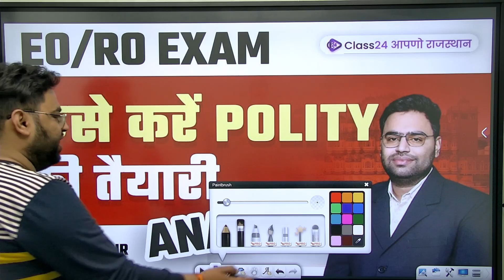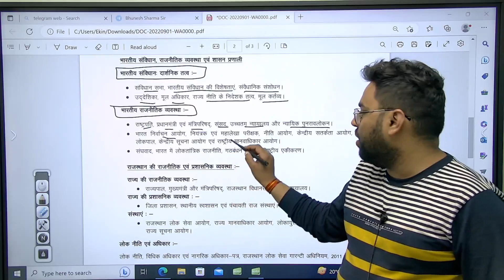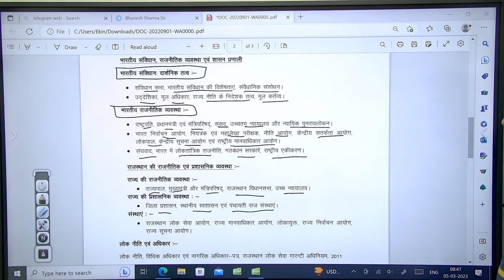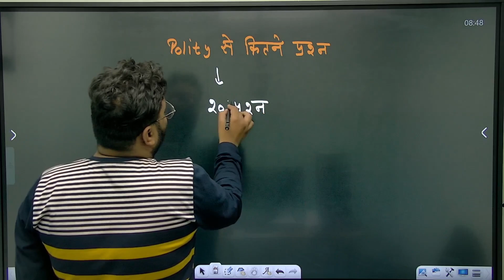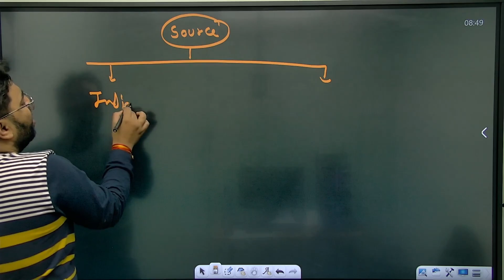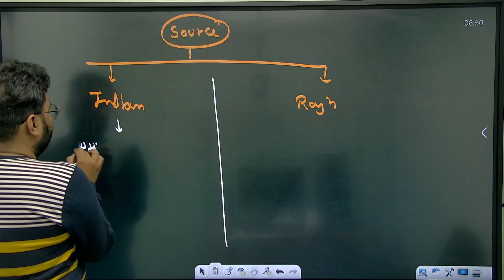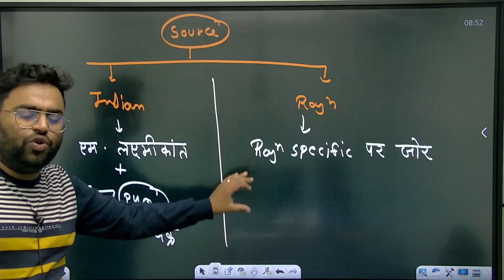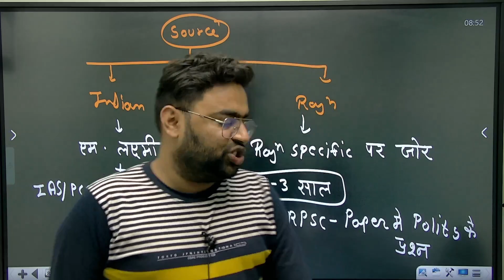How To Prepare Polity In EO RO Exam By Ankur Sir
1. Daily Live classes
2. Daily Practice Quiz
3. Pdf Notes
4. Exam-Wise Live Tests
5. Online Test Series and much more.

Features:-
1. Daily Live classes
2. Daily Practice Quiz
3. Pdf Notes
4. Exam-Wise Live Tests
5. Online Test Series and much more.